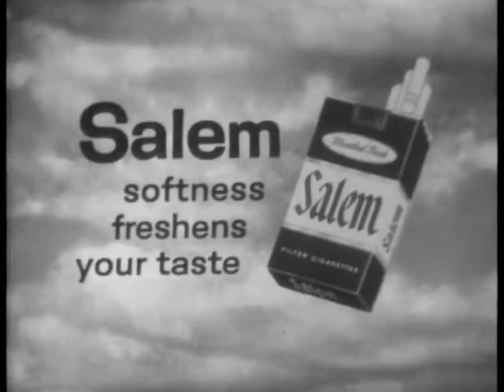Password - Lucille Ball, Gary Morton, Lucie Arnaz and Desi Arnaz Jr.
Password was a very popular game show. Here we see Lucille Ball, Gary Morton, Lucie Arnaz and Desi Arnaz Jr all play together.